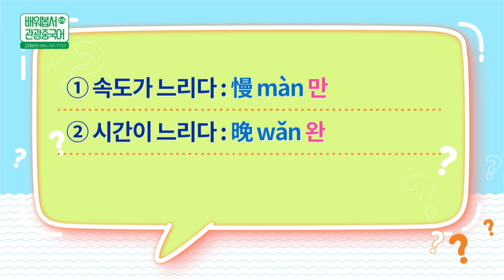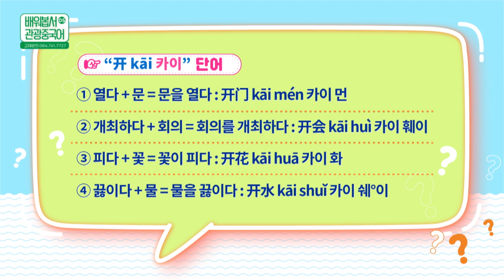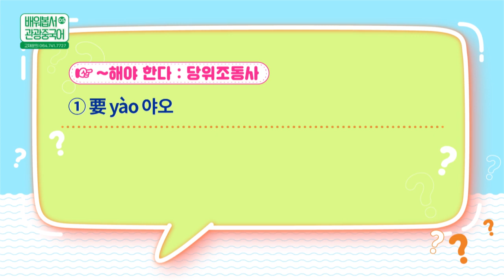2022 배워봅서 관광중국어 | 05강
2022 배워봅서 관광중국어 | 05강 : 호텔 초급(1편)